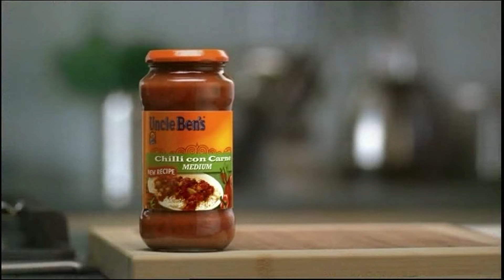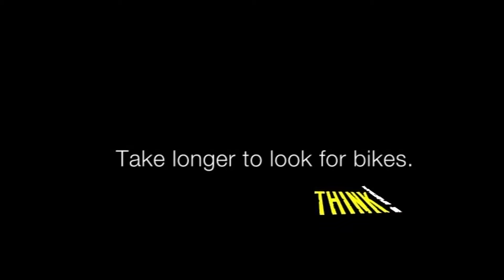channel 5 adverts pdtv